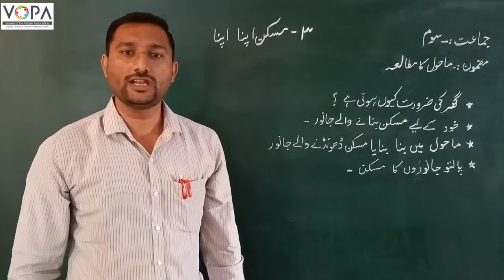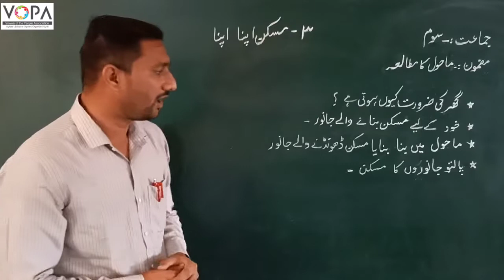3rd | Evs | Chap No 3 | مسکن اپنا اپنا Maskan Apna Apna | VSchool